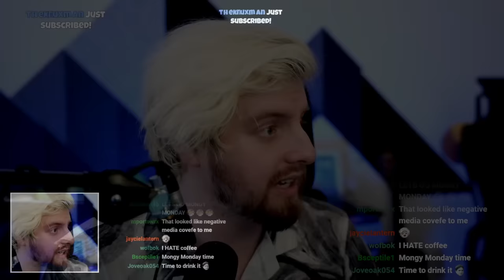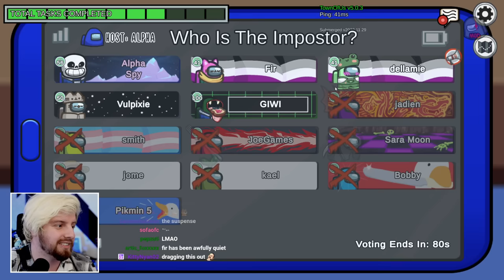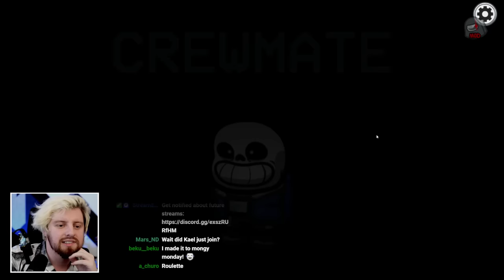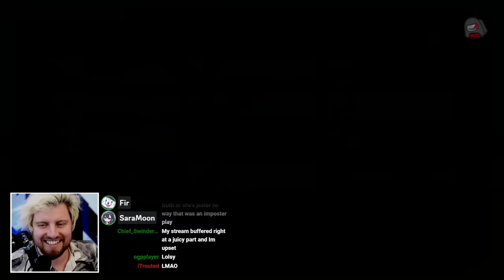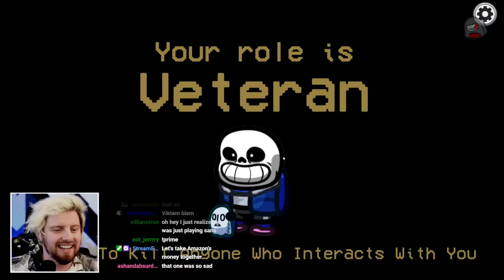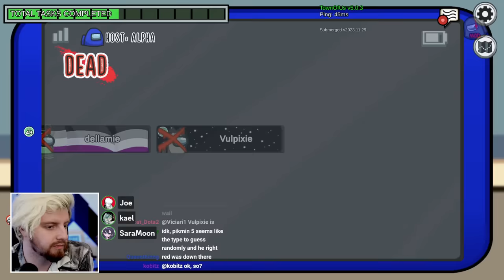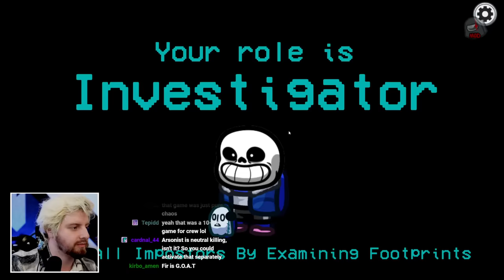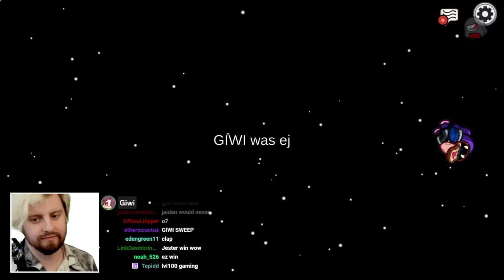Modded Among Us, but I was betrayed